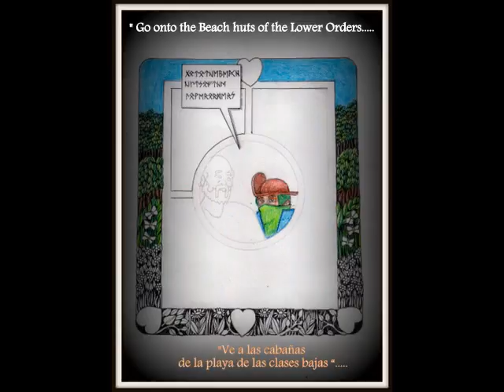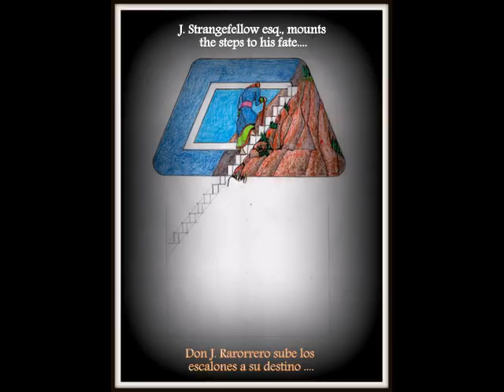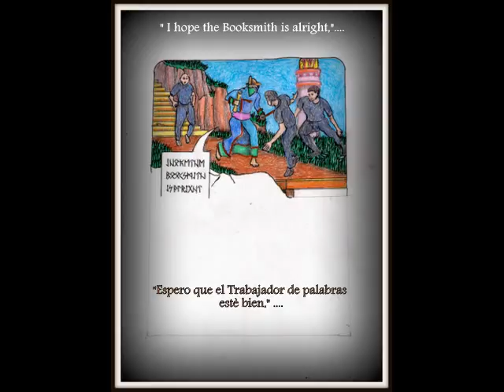Part XII The Twin Pillars of Life, los 2 pilares de la vida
A Comic, Art, Dualism, Yin & Yang... Alovea a place where Emotion and Reason Collide.. Avantgarde comic...